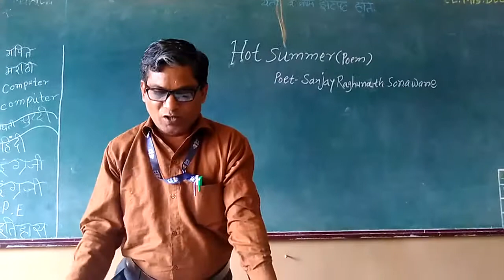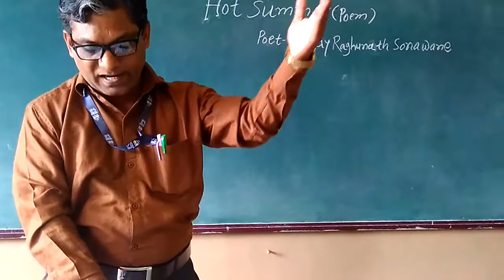Hot summer, English poem written and reading by poet sanjay Raghunath sonawane.